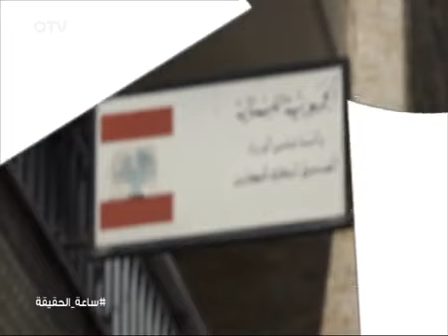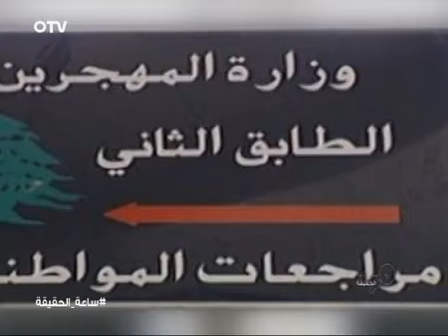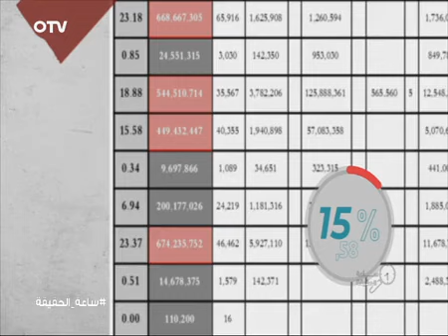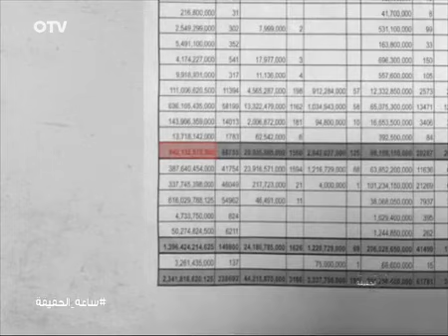الفساد مع غسان سعود..